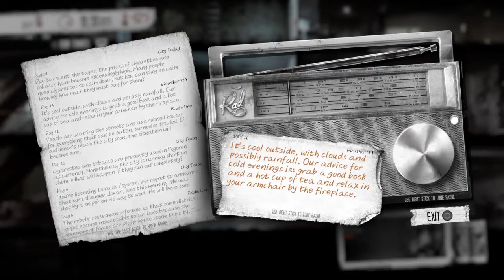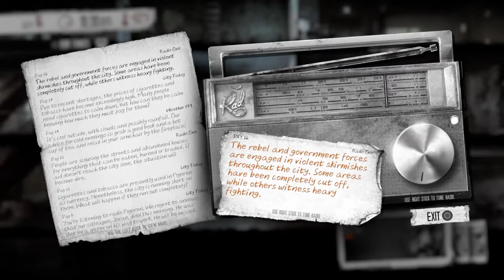Let's play This War of Mine: The Little Ones EP 8: New mic and old friends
What do you guys think now that you can actually hear my voice? I hope you have or will enjoy part eight of my LP for "This War of Mine: The Little Ones". If you didn't, then let me know what I can do to make these videos more entertaining. As always, thank you for your support.